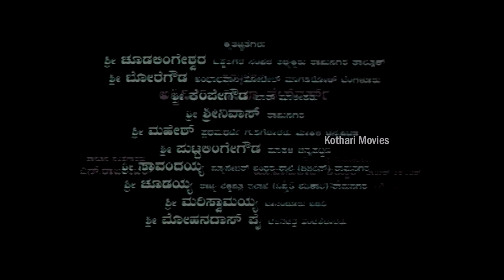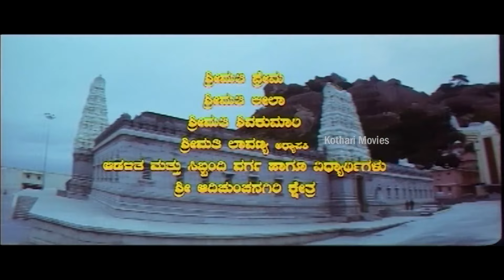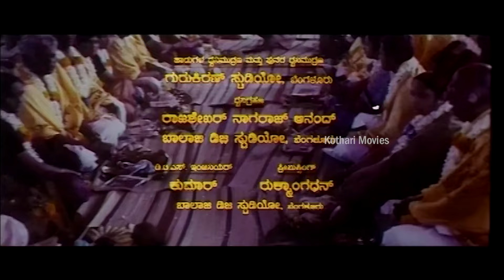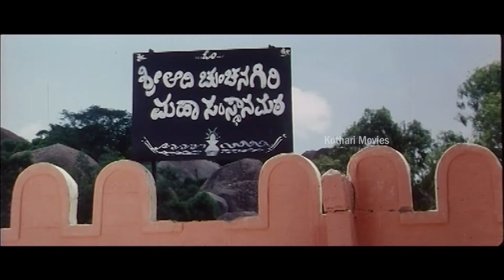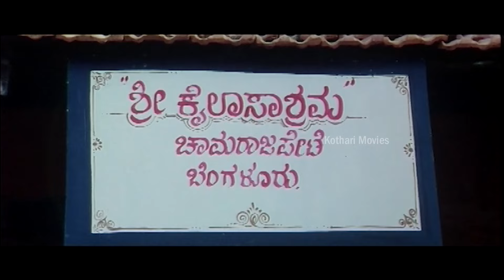Sri Kshetra Aadi Chunchanagiri | Ambarish, Sri Murali, Ramkumar, Shivakumar, Harish Raj, Jayanthi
Sri Kshetra Aadi Chunchanagiri

Cinematography : Sundarnath Suvarna
Banner : J M Films
Producer : B V Narasimaiah
Director : Om Sai Prakash